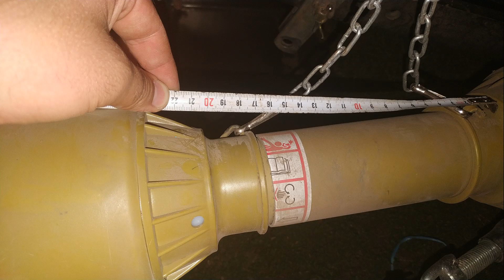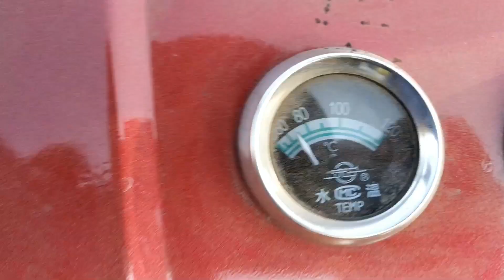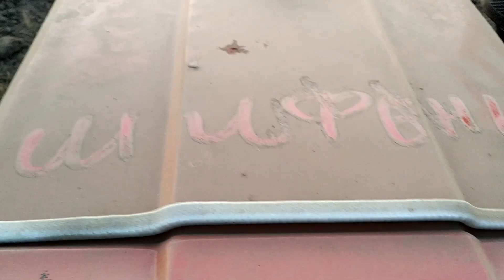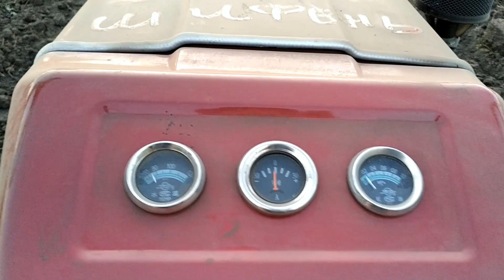Минитрактор шифенг сф-240 копает картошку транспортерной копалкой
Щодо копалки хто вагається чи брати...подивіться мої наступні по ній відео щоб знали що в ній потрібно міняти, транспортир круте просто чудово, але всеодно є прорахунки, які плануєм за два підхода виправити. Трактор в кількох місцях пробуксовува, але тоді коли обидва колеса йшли по тіки що викопаному, старайтесь ходити по кругу щоб одна сторона постійно була на твердому тоді все норм, а в кого повний привід то тим взагалі можна не паритись.